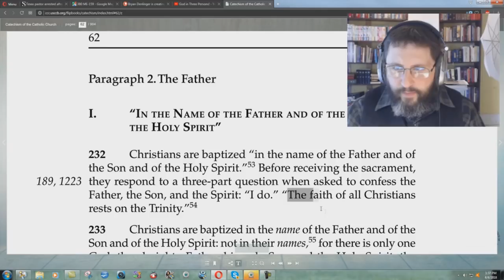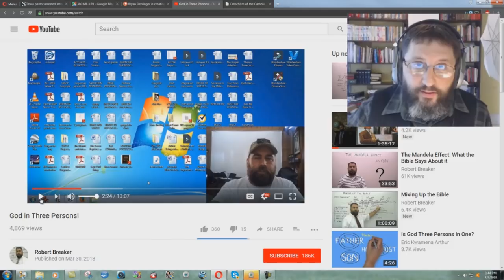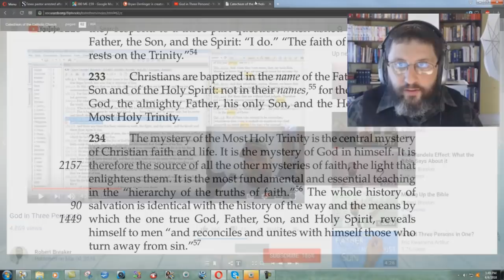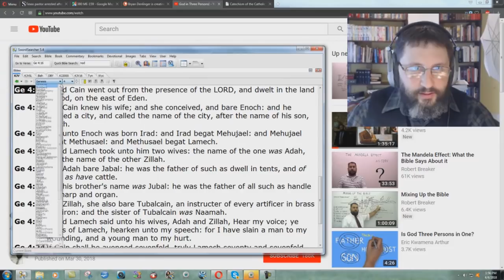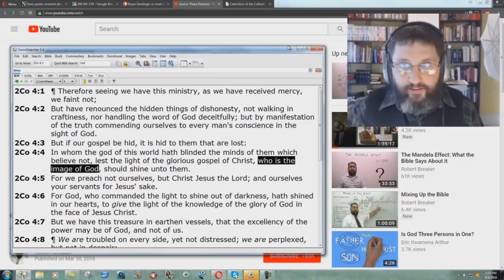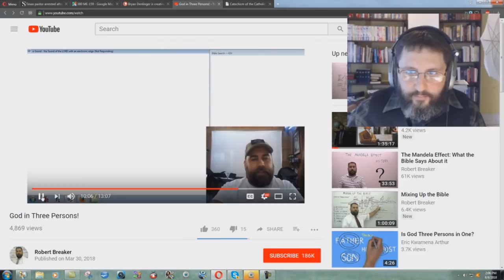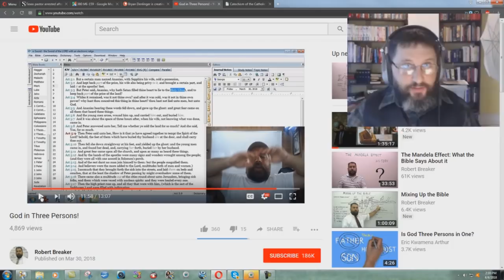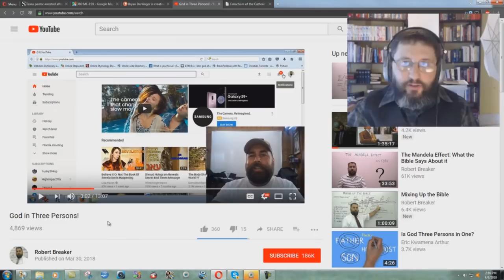Robert Breaker Openly Deceiving People On The Godhead